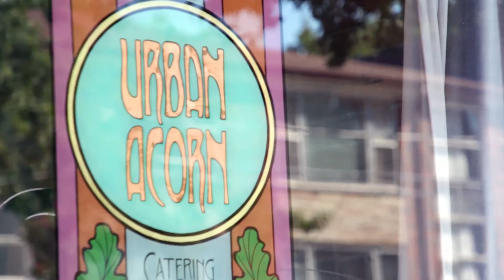Love Evolution: Mix It Up! Ep. 1 Marie & Dan Part 1 - Interracial couple talks love, food & race.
Love Evolution - a therapist and artists collective) presents the premier episode of Mix it up!.

Mix it Up!  Is a show where we look at love, life and race in the Six.  It's our love letter to Toronto.  We wanted to capture our willingness to show up and look at the uncomfortable - while cooking and having a laugh.  Mix it Up!  Is a celebration of difference - in all its complexity.  Next episode will be released Dec 4th.

and

Mix it Up! Created by:
Naomi Gaskin
Moin Subhani, Registered Psychotherapist (Qualifying)

Video and Edit by: Anthony Olim

Ingredients:
2 cloves garlic
1 shallot, rough chop
2 green onions, sliced, plus more for garnish
¼ cup roughly chopped cilantro
½ tsp. thyme
1 scotch bonnet chile
1 lime, juice
2 tbls olive oil
6 cups Vegetable Stock, plus 2 cups
3 cans of Coconut Milk
2 carrots, cut into 1½" pieces
2 stalks celery, cut into 1½" pieces
2 ears of Corn, stripped
1 Acorn Squash
1 small onion, small dice
1 Yukon gold potato, small dice
½ small green cabbage, sliced
½ small pumpkin or kabocha squash, small dice

Using a blender or food processor, purée the garlic, shallots, green onions, cilantro, thyme, scotch bonnet, lime juice, salt and pepper, add 1/4 cup water ¼ cup and cider vinegar in a blender until smooth; set aside.
Heat oil in an 8-qt. saucepan over medium-high heat.
Sauté carrots, celery, leeks, corn, carrots, celery, corn, onion, potatoes, acorn squash, and cabbage
Add the purée with the stock and coconut milk, bring to a simmer and cook until vegetables are soft, approximately 20 minutes.
Bring pumpkin and remaining 2 cups to a boil in a medium-large pot over high heat; once stock it brought to boil, reduce to medium for a simmer, about 10 minutes.
Transfer squash and liquid to a blender; purée until smooth and set aside.
When vegetables are tender, uncover, and stir in reserved squash purée; cook, stirring occasionally, until soup is slightly thick, 5–10 minutes more; season with salt and pepper, and serve.